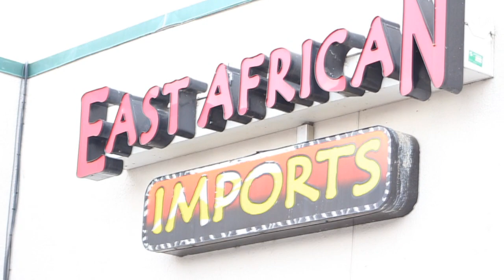Culture Shock - 2/2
Go check out the other bros!